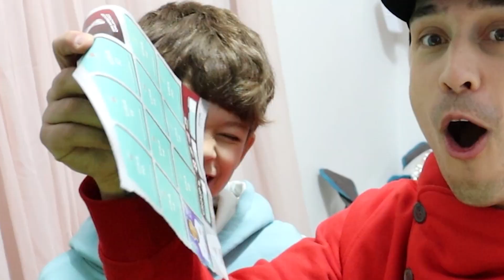A Cada Erro No Subway Surf No Coin Ele Rasga Meu Album Da Copa Do Mundo!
Oi gente nikinho aqui e no video de hoje eu e o lhama roxa vamos fazer um desafio no subway surf no coin
que vai ser assim, a cada erro no coin no subway surf o lhama roxa rasga uma pagina do meu album de figurinhas
de capa dura da copa do mundo de 2022
mais voces sabem que eu jogo muito subway surf e eu bato o record sempre!
hoje eu nao posso errar de jeito nenhum por isso conto com ajuda de voces!
quero jogar igual o naaag e melhor que o khortex